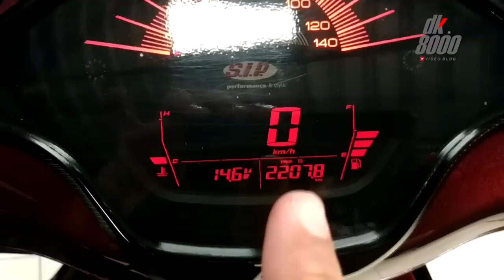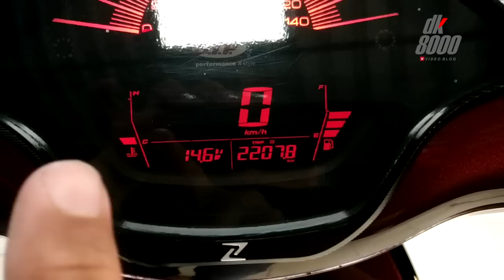Modifikasi Vespa Sprint Velg Marus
Vespa modifikasi hedon memang selalu menarik hati. Dan ini adalah salah satunya.